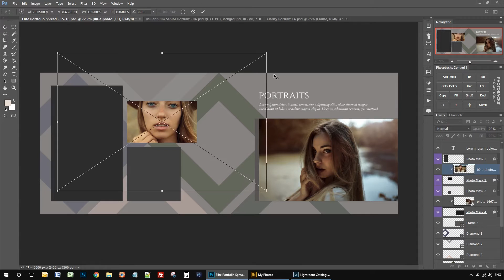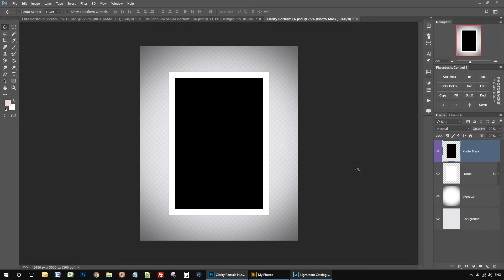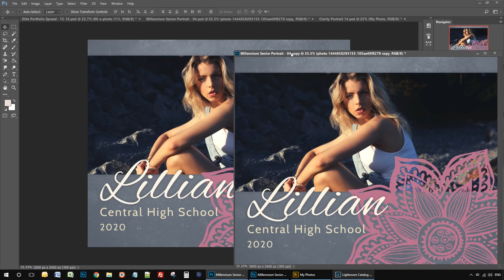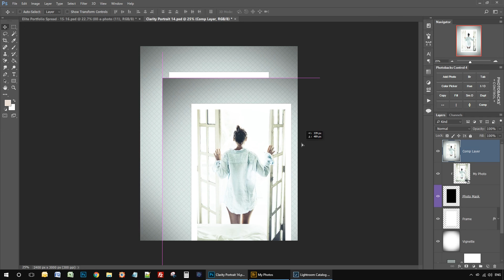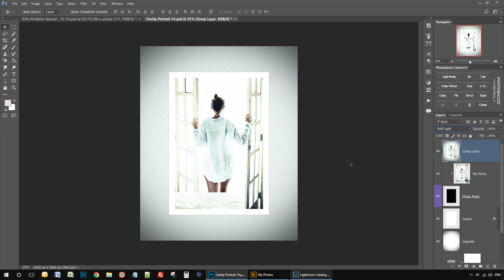Photobacks Control 4 - Adobe Photoshop Plug-in Overview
See the new update for Photobacks Control, the exclusive Photoshop plug-in, only from Photobacks, FREE with the purchase of any product

Available for Photoshop CC and higher, CS6, CS5, Elements 11 and higher, for Windows and Mac.